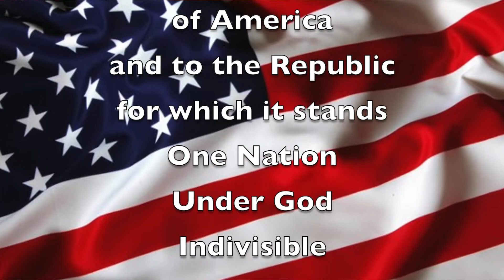Fri. Jan. 21, 2022 "Good Morning, Mammoth Heights!"